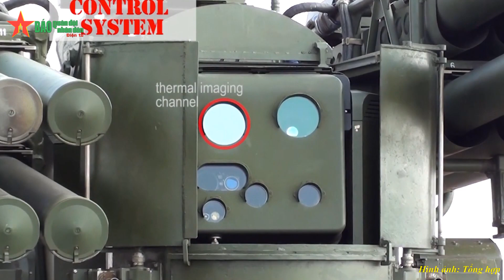Lá chắn phòng không che đầu VDV Nga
Tổ hợp Sosna là vũ khí phòng không độc nhất, vô nhị trên thế giới với khả năng độ bộ đường không với kíp chiến đấu đầy đủ và sẵn sàng chiến đấu ngay khi tiếp đất.